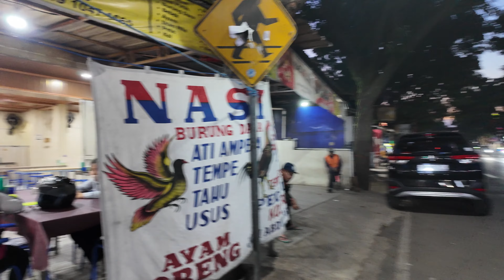Keindahan Magrib Gang-gang Abdul Rahman Saleh-Jatayu: Gang Citra, Pajajaran Dalam Selatan, Aki Pardi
Menelusuri gang-gang sunyi antara jalan Abdul Rahman Saleh dan Jatayu: gang Citra, gang Pajajaran Dalam Selatan, dan gang Aki Pardi. Gang-gang sepi dan sunyi. Magrib, anak-anak pulang ke rumah, dan bapak-bapak shalat magrib di masjid. Di perjalanan menemukan keindahan di gang Citra.

- DJI Pocket 2 atau 3 4K 25 fps.